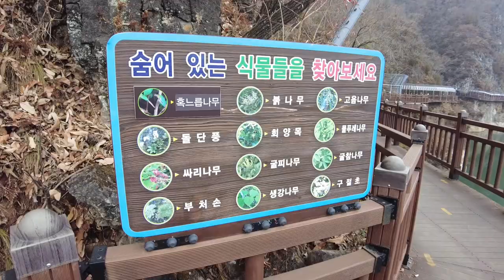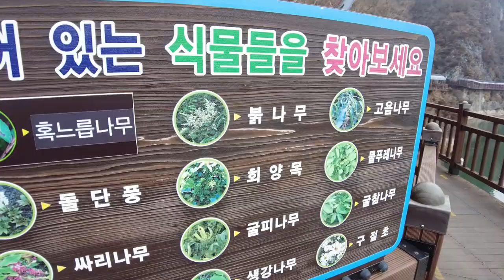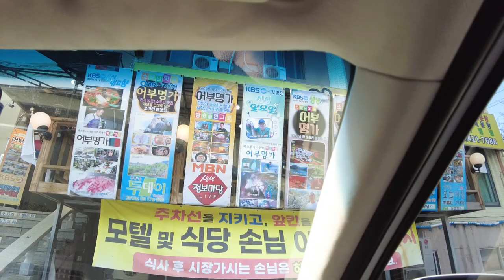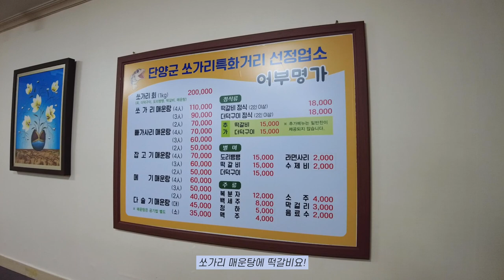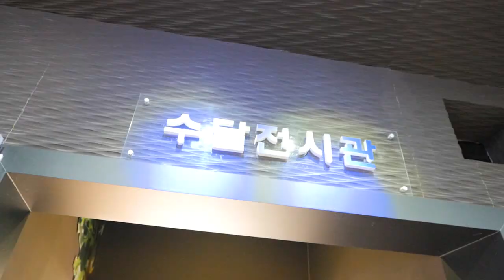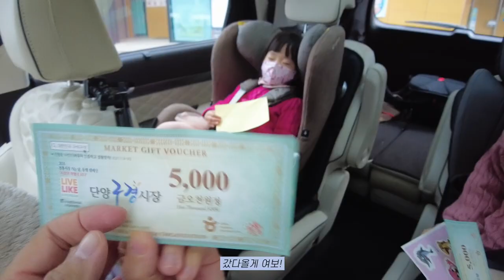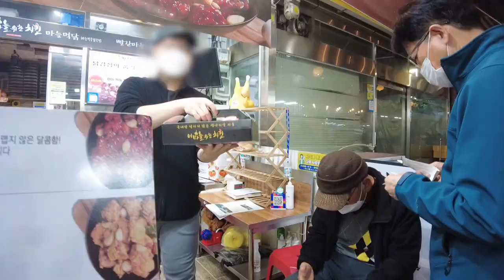딸과 먹방여행 다녀왔습니다 | 심쿵주의 | 단양 마늘바게트 쏘가리 매운탕이 비싼이유 VLOG | 단양구경시장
1. 단양강 잔도 ( 00:16 )
  상진대교 입구 ~ 적성면 애곡리(만천하스카이 입구 앞)
  남한강 옆 절벽에 1.2km 남짓 설치된 길로 벼랑 위를 걷는 스릴을 느낄 수 있어요~

2. 만천하스카이워크 ( 01:22 )
 이용시간 하절기 09:00~18:00 (현장발권시간 09:00~17:00)
          동절기 09:00~17:00 (현장발권시간 09:00~16:00)
  * 월요일 휴장

3. 다누리아쿠아리움 ( 04:59 )
 관람료 어른 10,000원 청소년 7,000원 경로․어린이 6,000원
 이용시간 09:00~18:00(매표는 17시까지)
  * 월요일 휴장

4. 별별스토리관 ( 06:25 )
  관람료 6,000원(아쿠라리움 이용 시 5,0000원)
  이용시간 홈페이지 참고
  * 월요일 휴장

5. 구경당 ( 07:51 )
  충북 단양군 단양읍 도전6길 31
 1층 디저트 카페(유료 이용)
 2층 고객쉼터(구경시장 구입 음식 취식 가능, 무료 이용)

00:00 단양으로 출발
00:16 걷기만 해도 힐링
01:22 진짜 높다
02:53 단단히 화가난 둘째
04:59 메기의 충격 비밀
06:25 우주에 다녀옴
07:51 첫째의 마늘폭탄 첫경험